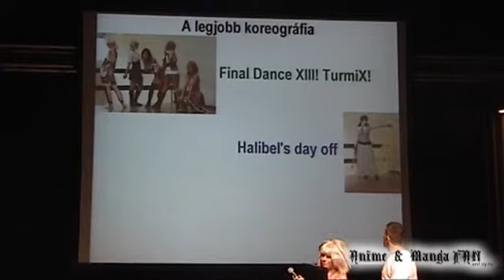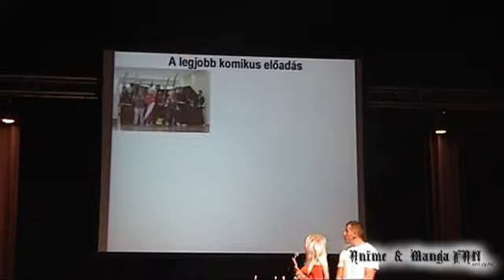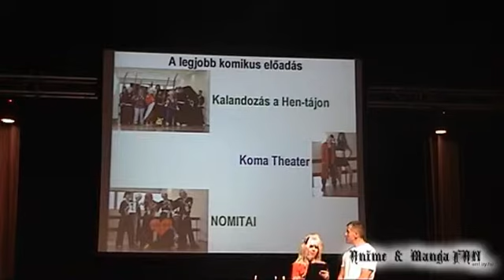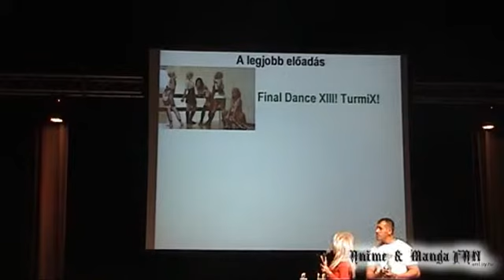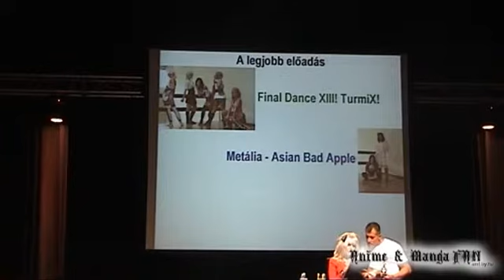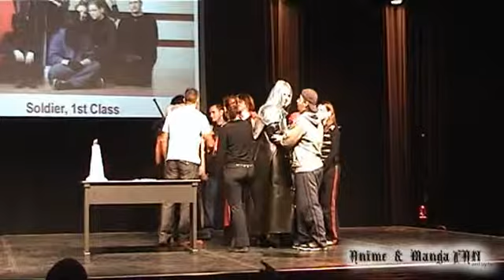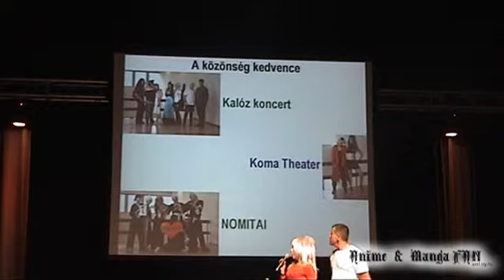ŐSZI MONDOCON 2011 - 2. NAP [Eredményhírdetés - Cosplay Performance].avi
ŐSZI MONDOCON 2011 - 2. NAP [Eredményhírdetés - Cosplay Performance]